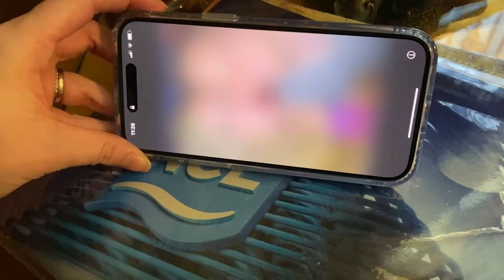Memorial Day 2023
It's important for us to celebrate the military in any way we can especially on Memorial Day. It is a day to honor members of the military who died in service! Here's at short video on how our Memorial Day..and the day afterwards went!